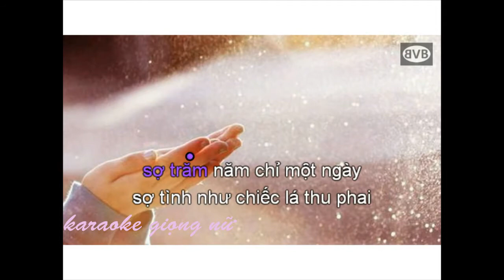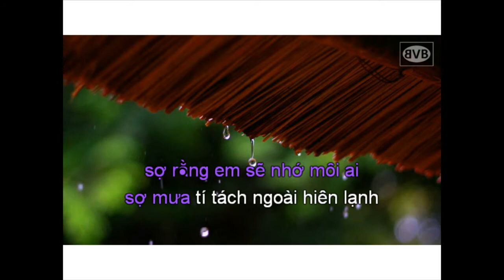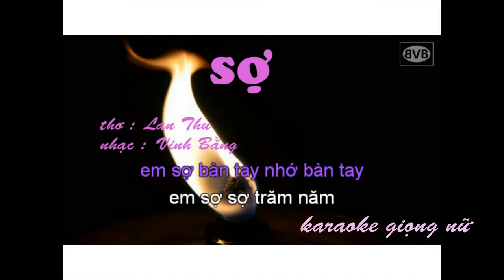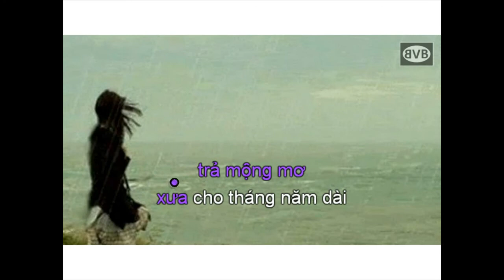karaoke SỢ - giọng nữ - VINH BẰNG